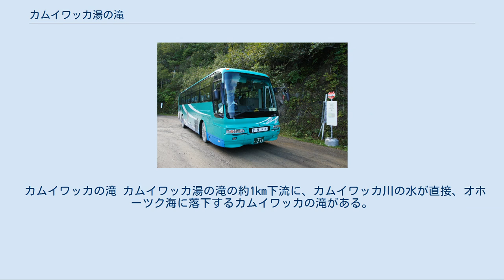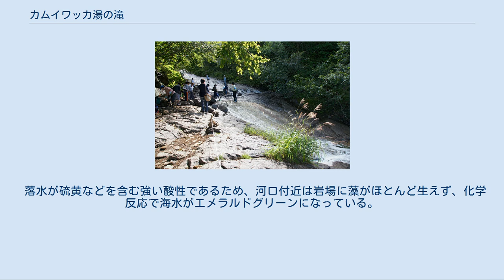カムイワッカ湯の滝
カムイワッカ湯の滝 カムイワッカ湯の滝の位置 （知床半島） カムイワッカ湯の滝（カムイワッカゆのたき）とは、北海道斜里郡斜里町のカムイワッカ川にかかる滝である。
滝自体が温泉となっている。
また、最下流にはカムイワッカの滝という「湯」がつかない別の滝が存在する。
 標高は400メートル、落差20メートルの渓流瀑である。
知床半島のほぼ中央にある活火山の硫黄山を源流とするカムイワッカ川に掛かる。
 川には温泉が流入し、連続する滝のそれぞれの滝壺が野趣溢れる天然の露天風呂となっており、野湯とも表現される。
カムイワッカはアイヌ語のkamuy（神、または神のような崇高な存在の意）、wakka（水の意）であり、この川の温泉成分が強い硫黄成分を含むため有毒であり、生物が生息できない「魔の水」の意味と解釈されている。
 知床八景のひとつとして以前から知られていたが、2005年（平成17年）7月14日に世界遺産に登録され、訪れる観光客が急増した。
一方で、落石の危険性があることから、厳しい立入規制が行われるようになった（後述）。
 知床硫黄山とカムイワッカ川の谷を北西から望む。
末端に見えているのは、下で解説するカムイワッカの滝(湯がつかない別の滝)。
 源泉はpH1.6-1.8の強酸性であり、皮膚への刺激が強い。
 宿泊施設、脱衣場ともにない（なお、シーズン中にシャトルバスのバス停前に設置される簡易トイレの横に更衣室がある）。
入浴は無料。
 観光客 ウトロ温泉街より国道334号、北海道道93号知床公園線を経由し約28km。
 かつてはどの滝壺にも自由に入浴できた。
上流の滝壺に行くほど湯温は熱くなるが、高温の湯の流入による火傷および難しい岩場などによる転落の危険度が高かったことも事実である。
さらに2005年に知床が世界遺産に登録されたことにより観光客が激増し、転落や落石の危険が更に増したため、同年には適温の滝のうち一番下の通称「四ノ滝」の滝壺以外は立ち入り・入浴禁止となり、シーズン中は監視員が常駐するようになった。
「四ノ滝」の滝壺に大きな岩の落石が2 - 3あり落石の危険がより高まったため、翌2006年から車道から100メートルほどで最初に現れる小滝である通称「一ノ滝」より上流への立入が禁止された。
この滝壷の湯温は30度ほどとかなりぬるいため、快適な入浴はできない状態である。
 シャトルバスとカムイワッカ湯の滝バス停 2012年時点では、滝へ通じる道道は6月 - 10月下旬のみ大型車を除き通行可となっており、そのうち8月・9月には車両の乗り入れが制限される期間が設定され、当該期間は斜里バスのシャトルバスによるアクセスのみ可能となっている。
 「カムイワッカ湯の滝」バス停そばに滝への入口があるが、そこからは自然の川を登る形となっており一切の整備はなされていない。
沢登りの初歩の知識や技術が必要とされている。
以前に入山したパーティがロープを設営し残している場合もあるが、強酸性の温泉のために腐食し耐久性が無くなっている場合があるため使わないよう注意がなされている。
 カムイワッカの滝 カムイワッカ湯の滝の約1km下流に、カムイワッカ川の水が直接、オホーツク海に落下するカムイワッカの滝がある。
落差は約30m。
幅広の姿形を持つ。
こちらは陸路で近づくことは困難であり、ウトロ港から運航される遊覧船から見ることができる。
分岐瀑。
 落水が硫黄などを含む強い酸性であるため、河口付近は岩場に藻がほとんど生えず、化学反応で海水がエメラルドグリーンになっている。
秘境の知床を代表する滝の1つであり、かつて滝のそばで硫黄を採掘していた小屋跡が現在もその柱を残している（写真左下）。